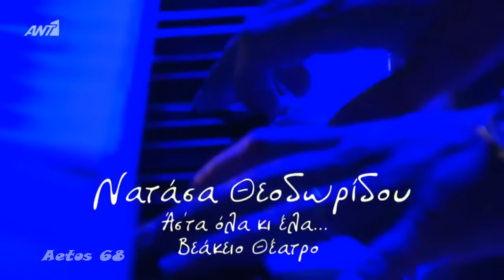Νατάσα Θεοδωρίδου «Άσ' τα όλα κι έλα...» Βεάκειο θέατρο (Full) Ant1 {25.12.2017}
Ένα ταξίδι γεμάτο τραγούδια από το προσωπικό ρεπερτόριο της Νατάσας Θεοδωρίδου, καθώς και σημαντικά τραγούδια του χθες και του σήμερα, που δείχνουν τη μεγάλη της αγάπη για το λαϊκό τραγούδι.

Βεάκειο θέατρο Πειραιά, Τετάρτη 6 Σεπτεμβρίου 2017.

Η μετάδοση από τον Ant1 έγινε ξημερώματα της 25ης Δεκεμβρίου 2017.